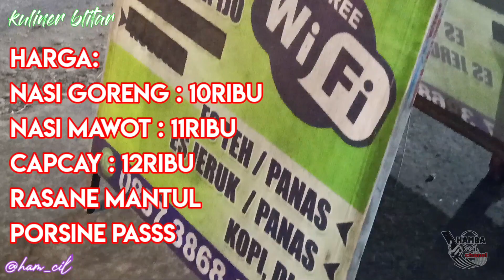NASGOR & CAPCAY KAKI LIMA RASA HOTEL BINTANG LIMA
kulineran lagi bro...
keren bro cara masak koki